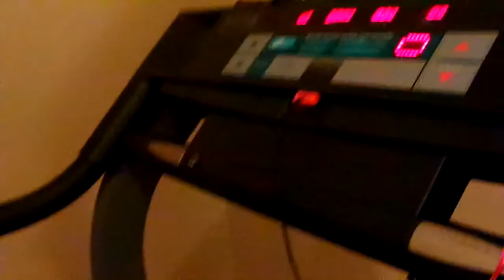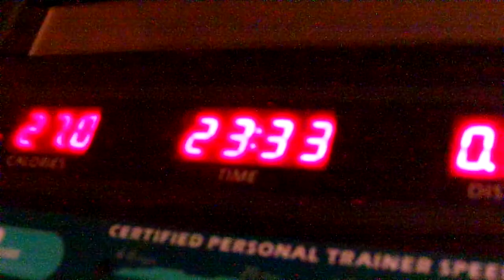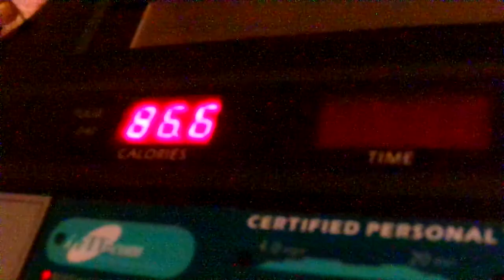Exercise Workout Time For 23 Minutes & 33 Seconds Amen